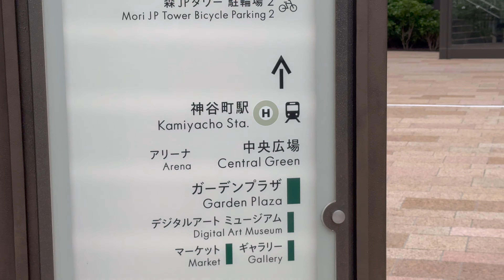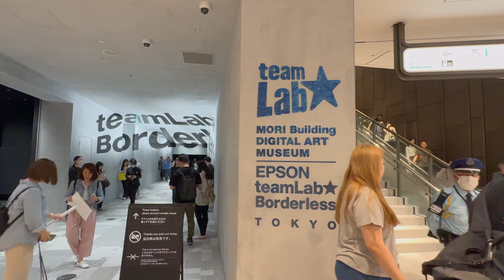TEAM LAB BORDERLESS| TOKYO JAPAN| INCREDIBLE ATTRACTION! ART| HOW TO GET TO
This is Team Labs borderless and how to get to it, Google maps is hard since underground area. Great attraction and fun for the whole family. Team labs has 2 locations as well. You can buy tickets direct website but if sold out check KLOOK APP thats how we got the days we needed.